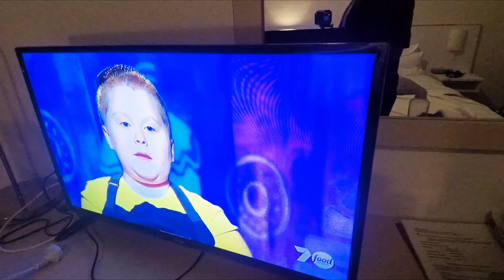Goodbye Australia, it was Fun | BETTER EVERYDAY - S02:E29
- we continue collecting Coles toys
- The Entrance in Central Coast
- pretty dog
- one final time at the park
- yummy wings and pizza [Not Keto :( ]
- the long drive back to Sydney
- we made it to Bondi Beach
- more site seeing
- we rent a hotel to clean out the camper van
- one last night out
- deep cleaning
- last attempt at collecting the Coles toys
- long flight back
- we see our friends again